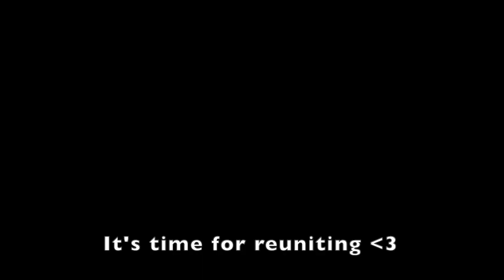Sleeping 9 to 5 GA